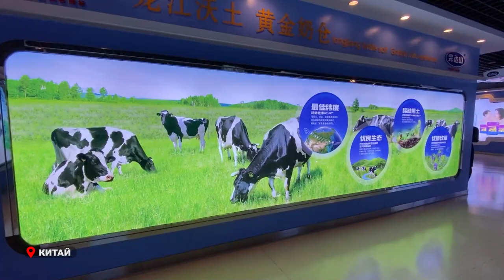Приморье и Китай наметили перспективы развития сотрудничества в области сельского хозяйства.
В рамках рабочей поездки в Харбин глава Приморья посетил компанию «Бэйдахуан Вандашань». Китайские коллеги поделились опытом работы, ознакомили российских коллег с использованием новейших технологий производства молочных продуктов. Также Олег Кожемяко посетил Цифровой выставочный зал сельского хозяйства.